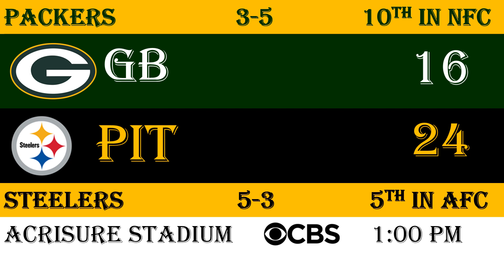2023 Week 10 NFL Predictions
My Week 10 NFL Picks!

0:00 Intro
0:41 Carolina Panthers vs Chicago Bears
1:47 Indianapolis Colts vs New England Patriots
3:23 Houston Texans vs Cincinnati Bengals
5:21 New Orleans Saints vs Minnesota Vikings
6:45 Green Bay Packers vs Pittsburgh Steelers
8:05 Tennessee Titans vs Tampa Bay Buccaneers
9:37 San Francisco 49ers vs Jacksonville Jaguars
11:16 Cleveland Browns vs Baltimore Ravens
12:56 Atlanta Falcons vs Arizona Cardinals
14:19 Detroit Lions vs Los Angeles Chargers
16:30 New York Giants vs Dallas Cowboys
17:57 Washington Commanders vs Seattle Seahawks
19:28 New York Jets vs Las Vegas Raiders
22:17 Denver Broncos vs Buffalo Bills
24:10 Outro